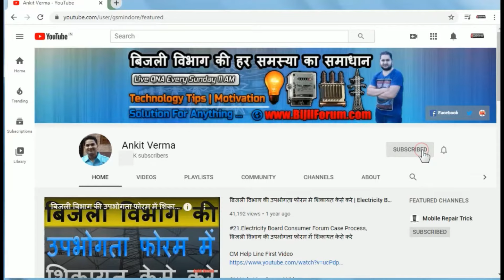10-25 साल से बिजली बिल नहीं आया | बिल भरना होगा या माफ़ होगा ?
10-25 साल से बिजली बिल नहीं आया | बिल भरना होगा या माफ़ होगा ?

bijli bill nahi aa raha hai to kya kare,
bijli bill jama hua ki nahi kaise pata kare,

My Tools :-
Lavalier Microphone
USB Microphone
Samsung J7 nxt as My Camera